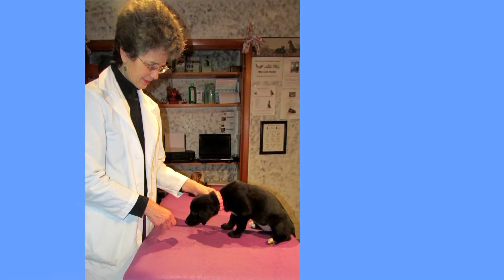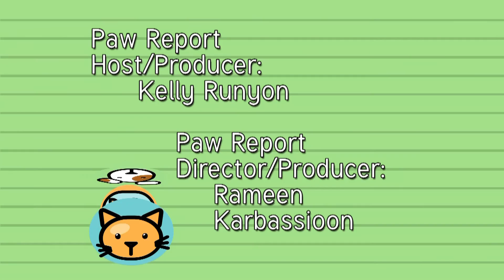The Paw Report, Episode 601 - American Greyhound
Jeff Coggins and Tamara Foss stop by The Paw Report to inform us about the American Greyhound and the Greyhound breed.